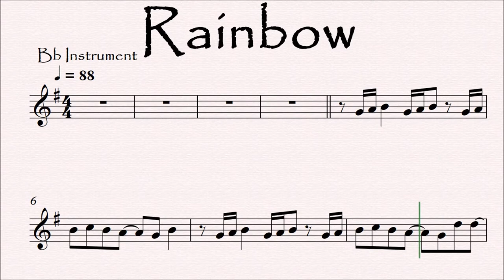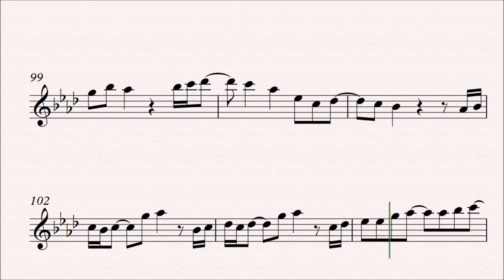Rainbow South Border Clarinet Trumpet Tenor and Soprano Saxophone Play-along Sheet Music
Rainbow South Border